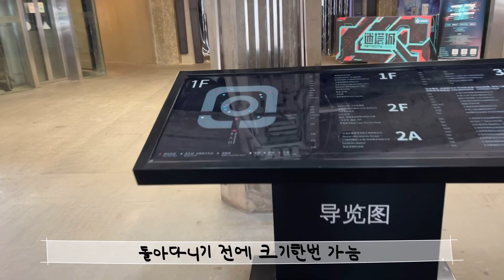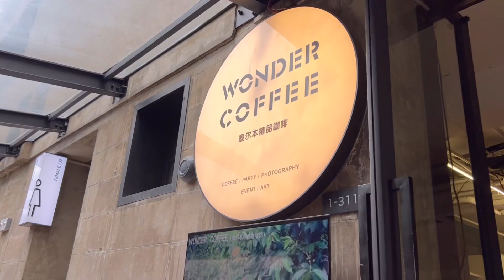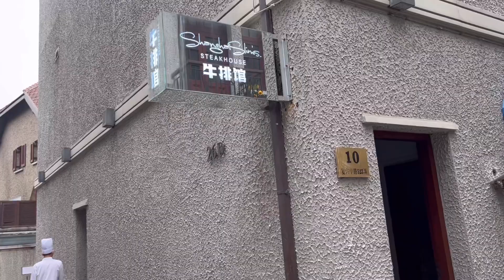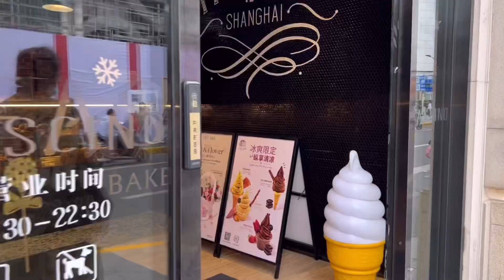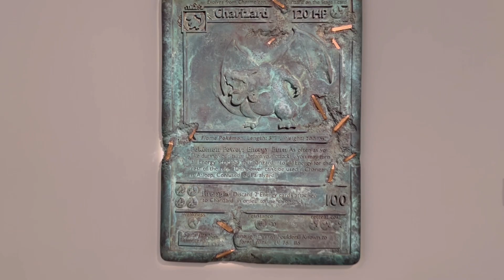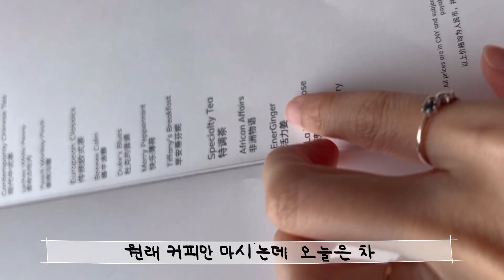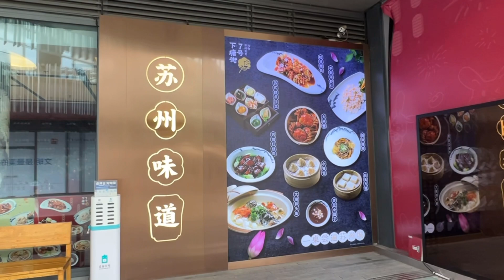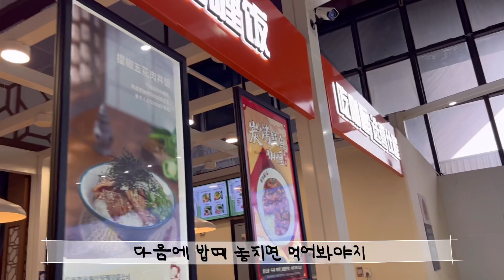노동절연휴끝 상해•쑤저우 놀러가는 VLOG | 1933老场坊, 꽃건물🌺, 포켓몬전시, 베이글🥯| niccolo Suzhou, 홍콩요리🍲, 月光码头⛵️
노동절 끝나고 눈치게임하듯 놀러간 상해 소주
마켓이 있다고 해서 1933 에 가봤는데 이미 끝나서 건물구경만 조용히 하다옴. 꽃장식 이쁜 건물은 주변도 너무 이뻤꼬, 장원은 전시들이 애법 끝난 것 같았다
신천지에서 먹은 베이글 다 맛있었음

언제와도 좋은 쑤저우 니콜로 호텔, 타임스퀘어쪽 맛집, 성품서점. 월광부두까지 짦지만 알찼다!